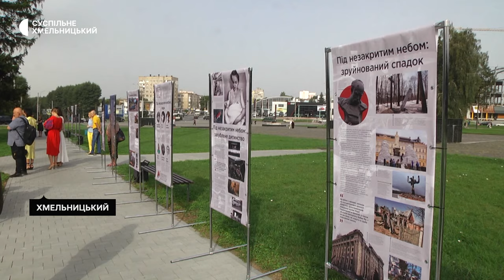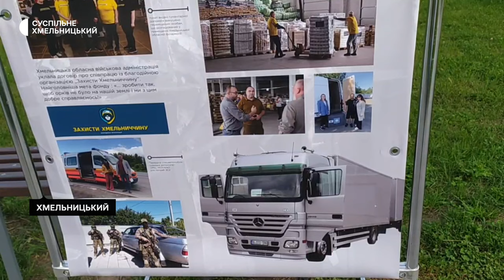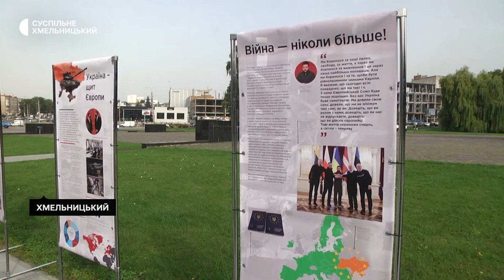Історія боротьби українців за незалежність: у Хмельницькому презентували пересувну виставку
Виставку «Україна. Війна в Європі» презентували працівники державного архіву в Хмельницькій області. У день державного прапора вони розгорнули в міському дендропарку експозицію про історію боротьби українців за незалежність. Директорка архіву Катерина Бурдуваліс каже: виставка – пересувна, на День незалежності її розгорнуть на Майдані, а далі вона діятиме в освітніх закладах.